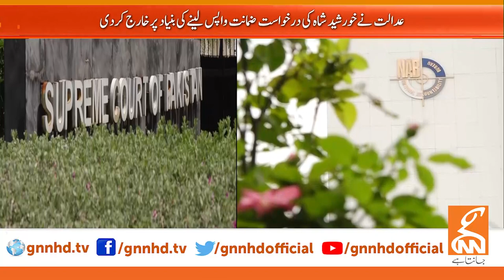Khursheed Shah withdraws bail plea from SC | NAB | 04 June, 2021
Pakistan People's Party (PPP) minister Syed Khursheed Shah withdrew on Friday his bail plea from the Supreme Court of Pakistan.